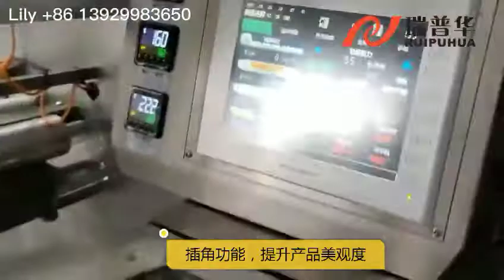Box motion flow wrapper, pipeapple cake pastry pie flow pack machine, horizontal packaging machine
This packing machine has greater advantages for packing various size of bakery products, single pack, family pack/multipack/tray pack for all kinds of bread/cake/biscuits/Cookies/chocolate bars/Energy Bars/frozen food/cleaning sponge/Soap and so on.
 ONE MACHINE ，MULTIPURPOSE!
(Optional) Exclusive-designed gusseted bag device, make the bag look flat and more beautiful.
(Optional)Nitrogen filling function and special sealing design can effectivly extend the shelf life.

More information , welcome to contact

Our Advantages And Honor：
●Established in 2004, rich experience in packing machine and automatic packing system.
●Awarded " China High-Tech Enterprise","National Invisible Champion of Nanhai Manufacturing", “Brand Enterprise”, "Government Quality Award", “Singles Champion”"Leader in the industry", "Transitional Special New", "Technological Enterprise", "Foshan Engineering Technology Research Center" , "Guangdong Quality A-level enterprise"and other honorary titles.
●Industrial standard maker for meat muffin packaging equipment. Set up working team for making food automatic packing machinery standard.(SAC/TC494/WG14)
●Interviewed by China Central Television 《Economic Half Hour》in 2018.

Our products:
1.Horizontal Flow Pack Machine
1.1 Box-motion packing machine
1.2 Rotary packing machine
1.2.1 Servo packing machine
1.2.2 Biscuits on-edge packing machine(without plastic tray)
1.2.3 Common pillow packing machine

2.Automatic Feeding & Packing Line
2.1Biscuit/cookie automatic packing line
2.2 Bread/Toast automatic packing line
2.3 Cupcake/croissant/donut automatic packing line
2.4 Swiss roll/layer cake automatic packing line
2.5 Cereal bar/ Energy bar/ Protein Bar/ Peanut candy automatic packing line
2.6 Egg roll/corn finger roll automatic packing line
2.7 Wafer automatic packing line, includes single package,family package and combined package solution
2.8 Chocolate bar automatic packing line